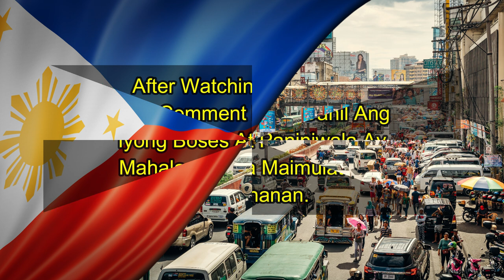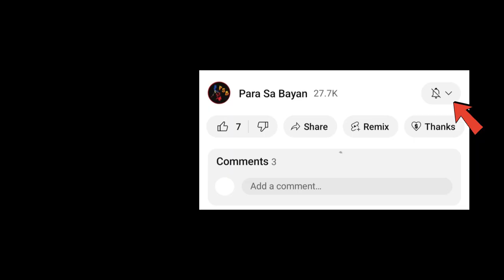LAGOT! Hontiveros Nakatikim Ng Malupit Na Sigaw Kay FPRRD "Do Not Pin Me Down"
LAGOT! "Do Not Pin Me Down" Ito Ang Sinigaw Ni FPRRD Kay Hontiveros Magtapos Magkasagutan Sa Senate Hearing Ng War On Dr*gs

✅Bagsik Ng Mga Duterte "Wala Kayong Prinsipyo, Mukhang Pera Kayo Lahat"